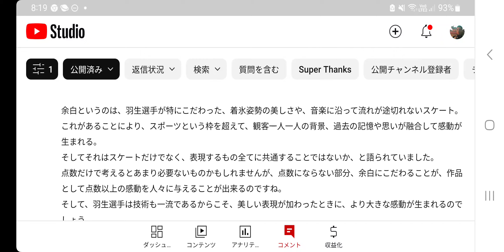#272【羽生結弦】またコンビニへ🏃‍♀️羽生選手にとって芸術とは○○